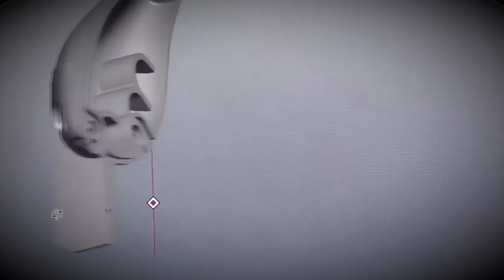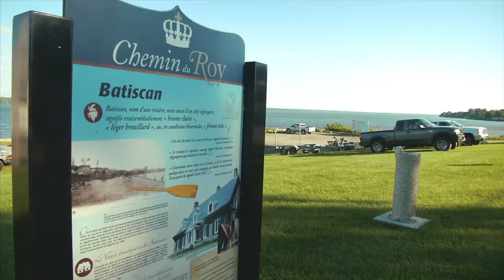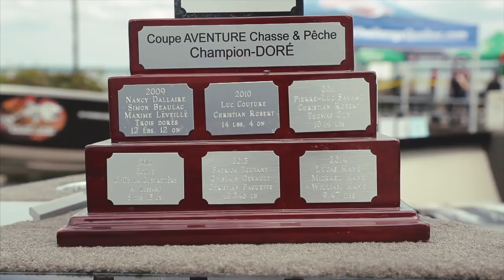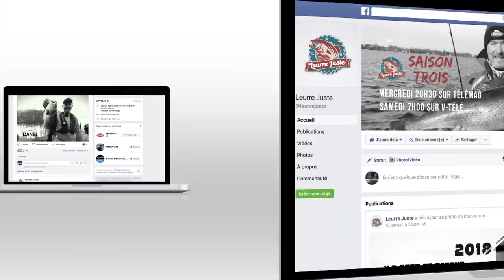Leurre Juste S03E07 - Reportage sur le Super Challenge de pêche Ecotone et… pêche en ruisseau!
Le Super Challenge de pêche ECOTONE ne cesse de gagner en popularité… découvrez pourquoi! Samuel Tesser, la nouvelle recrue de Leurre Juste pêche la mouchetée en ruisseau avec Dan.